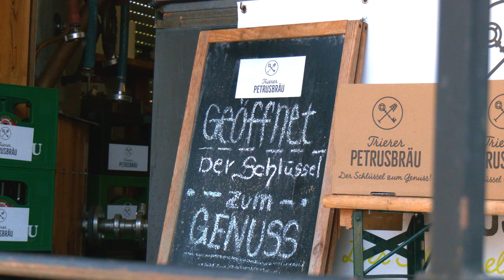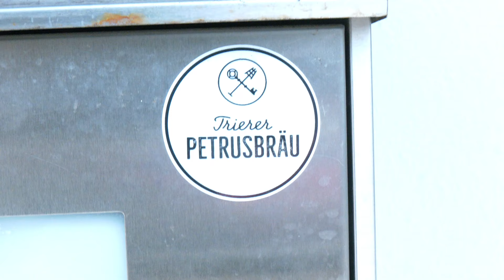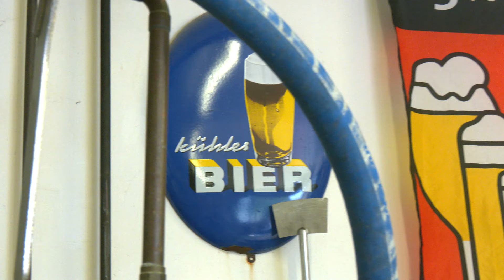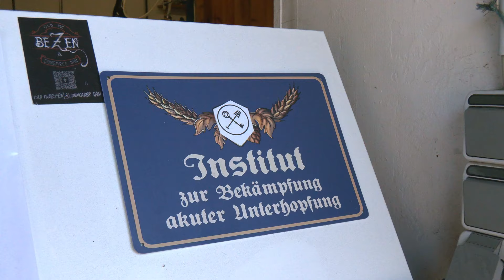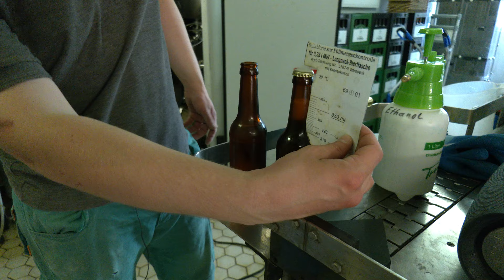Benni Brobiert Folge #03 - Bierbrauen im Petrusbräu Trier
Wie macht man eigentlich Bier? In der dritten Ausgabe von Benni Brobiert packt Benni einen Tag lang im Petrusbräu Trier an. Braumeister Leno zeigt ihm Schritt für Schritt, wie der Brauprozess von statten geht.